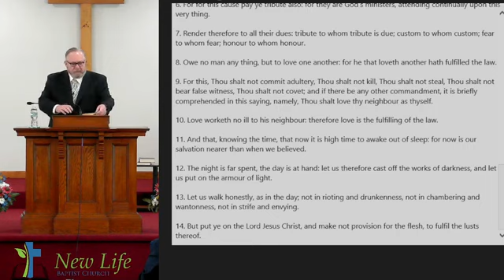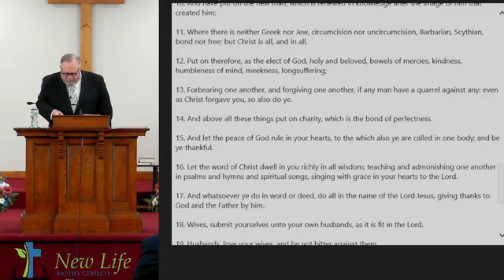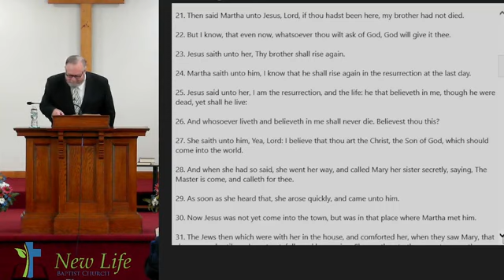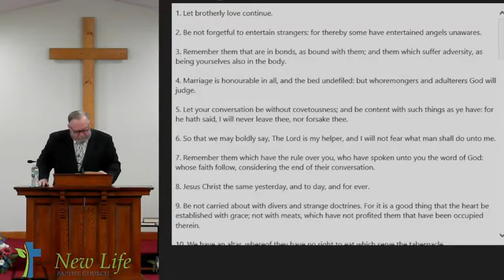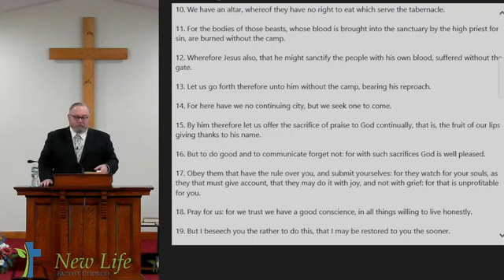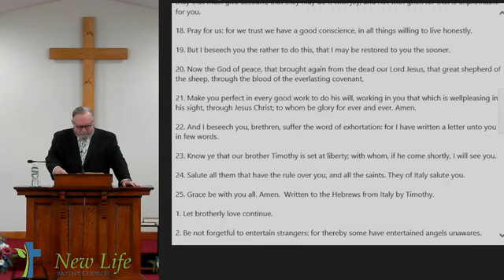SM 7 17 2022 Taking the Obstacles Away Bro Bob Nogalski